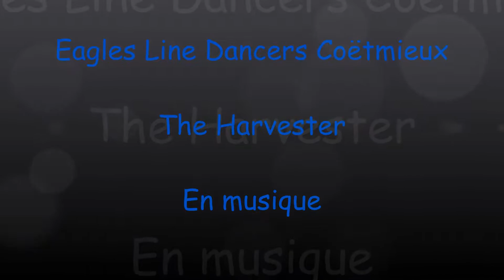The Harvester - En musique - Danse Country